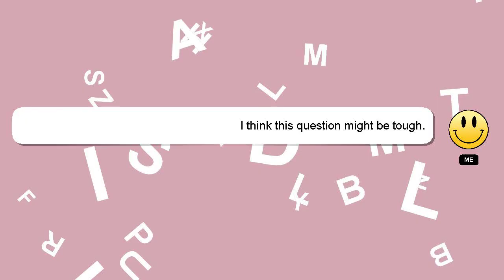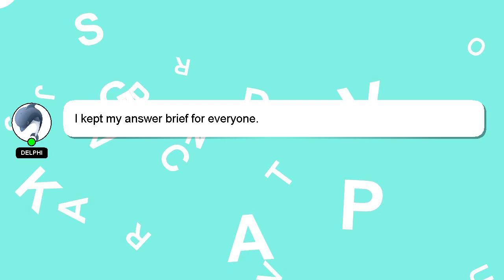How to build a pve house ark?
Here's a short introduction about myself, Hello everyone, I'm Delphi. I am happy to help you with your questions. - How to build a pve house ark?

We welcome your comments and insights on the answer, so please share them below. Your answer will be appreciated and acknowledged with a 'heart' from me.

*2 What we are experimenting :*